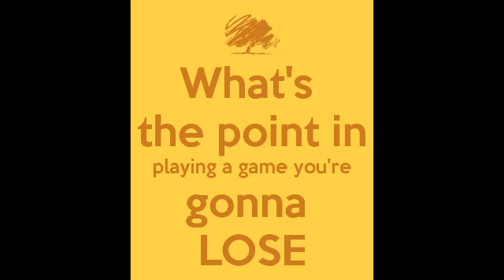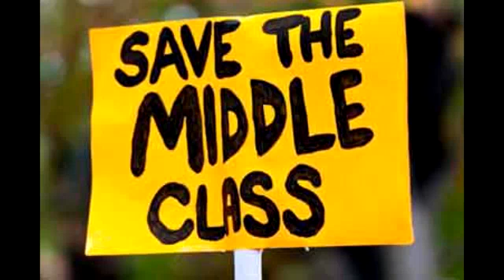Bohemian Anthony (Bohemian Rhapsody)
A parody of Queen, for a man who acts like he's the King!